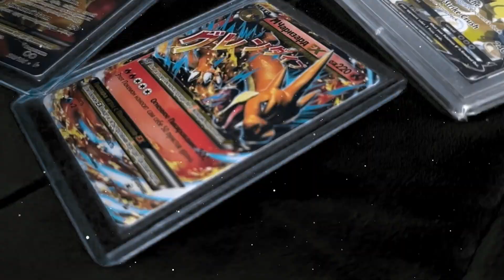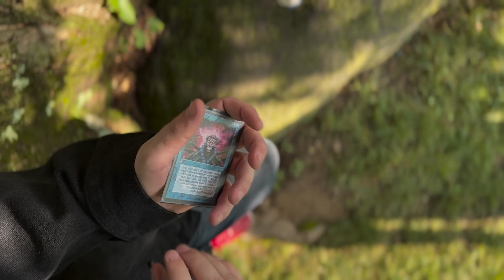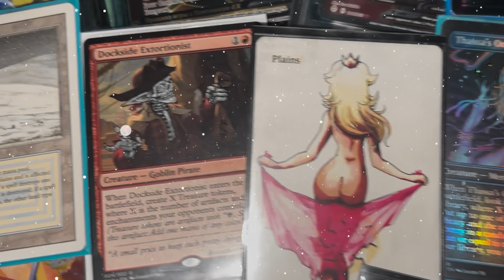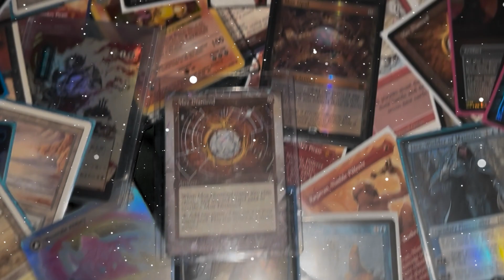Bertoncini's Back (feat. Alex Bertoncini)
One of the most infamous Magic the Gathering players of all time, Alex Bertoncini returns to the public scene with a bang! Listen to the man spit bars and turn brainstorms into ancestrals.